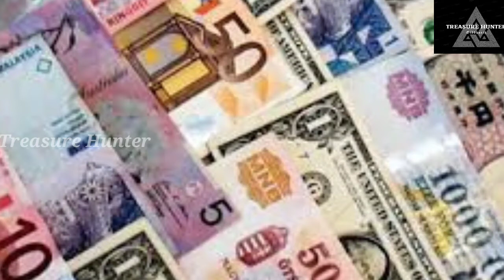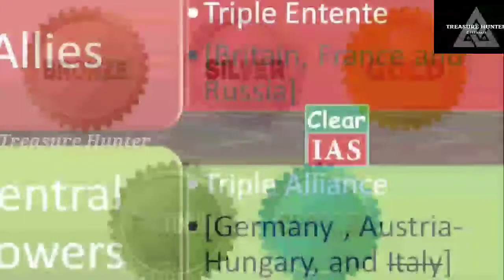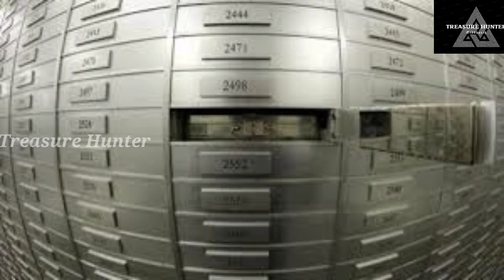Swiss banks ఎల స్టార్ట్ చేసారు ?? Explanation in Telugu by |Treasure Hunter| Siddharth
Swiss banks ఎల స్టార్ట్ చేసారు ??  Swiss బ్యాంక్ లొ అకౌంట్ కి మినిమం డిపాజిట్ ఎంత???

VARIOUS AND DIFFERENT INTERESTING AND TRILLING  TOPICS  BY TREASURE HUNTER SIDDHARTH

VARIOUS DIFFERENT AND TRILLING TOPICS BY TREASURE HUNTER SIDDHARTH

OUR VIDEOS ARE SHORT LENGTH BUT
WE PROVIDES YOU MOST VALUABLE MATTER

I WILL SOLVE MYSTERIES  ON MOST POPULAR TOPICS

MY VIDEO VERY SIMPLE AND AMAZING

THE MATTER AND CONTANT ARE TAKEN FROM WIKIPEDIA. AND BOOKS

TOP 10 UN BELIEVABLE FACTS BY TREASURE HUNTER SIDDHARTH

MY VIDEOS ARR VERY SHORT (3 TO 4 MINS ) ONLY

IN THIS VIDEO I DISCUSSED ABOUT UN BELIEVABLE AND TRILLING FACTS

I DISCUSSED ABOUT WORLD FACTS IN TELUGU

MY CHANNEL IS A TELUGU FACTS CHANNEL

ALL VIDEOS ARE AMAZING AND TRILLING  VIDEOS

THIS FACTS ARE TAKEN BY WIKIPEDIA AND SOME OLD BOOKS AND ETCC